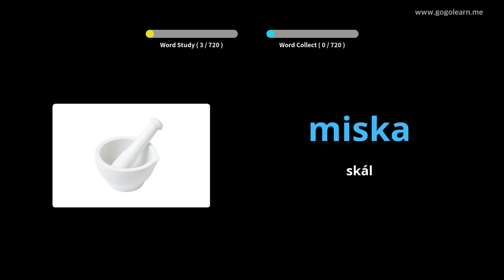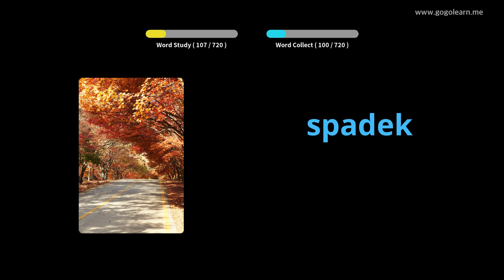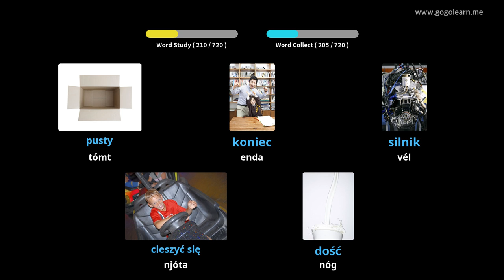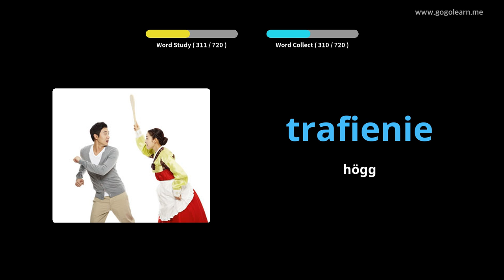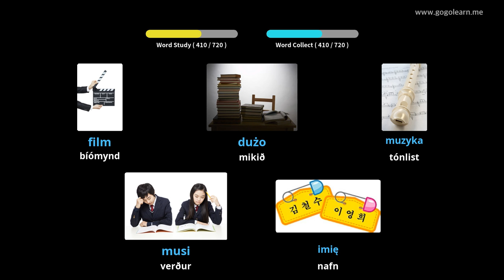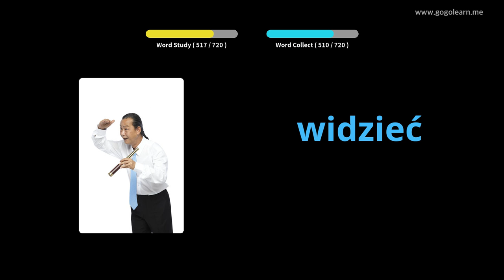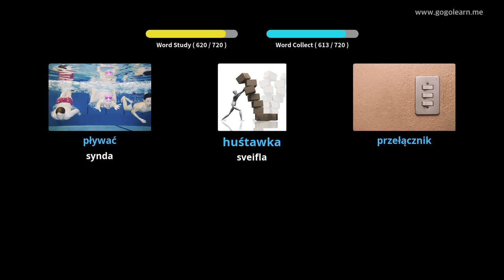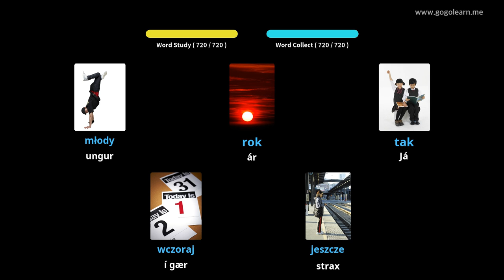Lærðu Pólsku Í Gegnum Myndir |Pólsku Orðaforði Krakkar | Golearn